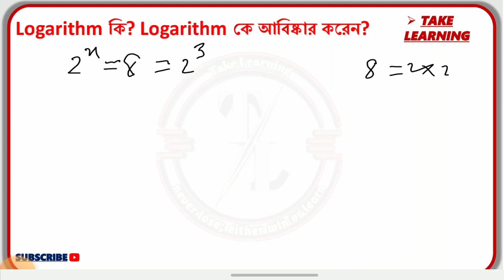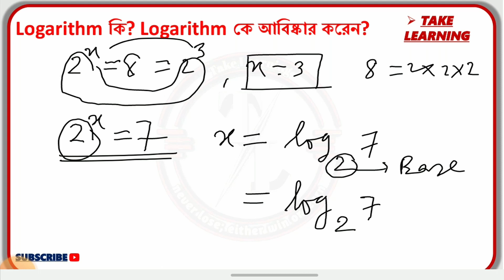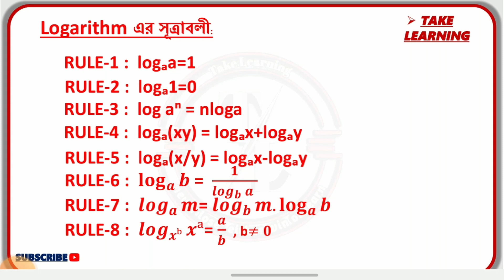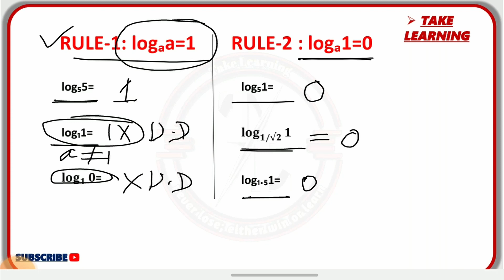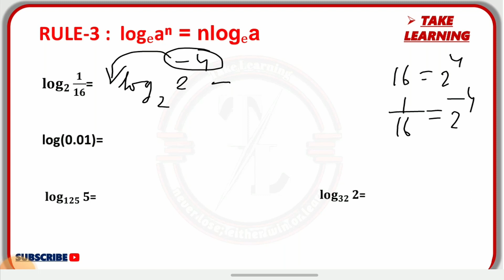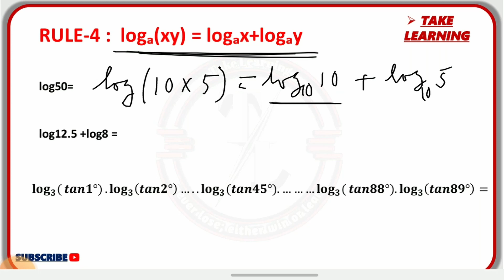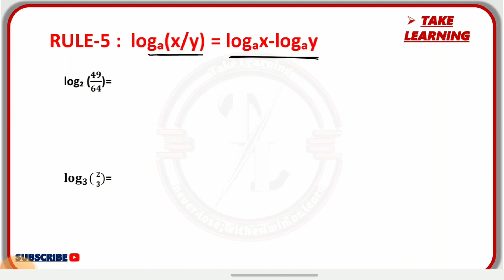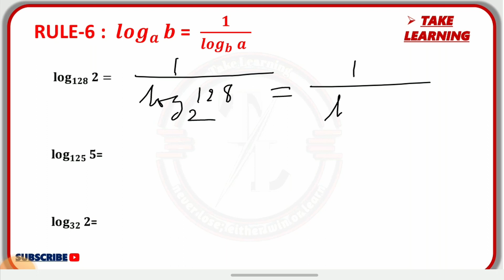What is Logarithm in Bengali | লগারিদমের Basic Concept | Full Details of Logarithm | Class 9th math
Learn How To -- What is Logarithm in Bengali | লগারিদমের Basic Concept | Full Details of Logarithm | Class 9th math

📌DESCRIPTION OF CHANNEL📌
✅Daily Classes
⇒ General Knowledge
⇒ Mathematics
⇒ GI & Reasoning
⇒ Life Science
⇒ Physical Science
⇒ Objective  English

Your Queries--
What is Logarithm in Bengali
লগারিদমের Basic Concept
Full Details of Logarithm
Class 9th math
logarithm class 11
logarithm class 9
logarithm class 11 physics wallah
logarithm basic
logarithm jee
logarithm class 10
logarithm formula
logarithm class 9 icse
logarithm class 11 one shot
লগারিদম
লগারিদম class 9
লগারিদমের সূত্র
লগারিদম class ix কষে দেখি 21
লগারিদম অংক
লগারিদম কি
লগারিদম ক্লাস 11 কাকে বলে
লগারিদম class 11
লগারিদম সুবীর দাস
log for competitive exams
log questions for competitive exams
log chapter for competitive exams
logarithm for competitive exams
logarithm questions for competitive
exams logarithm problems for competitive exams
gnm anm math exam paper
gnm anm math syllabus 2023
gnm anm math class
gnm anm math class 2023
gnm anm math question answer
gnm anm math
gnm anm math practice set
gnm anm mathematics syllabus
gnm anm math question answer 2022
gnm anm math suggestion
anm gnm suggestion 2023 math
anm gnm math question
anm gnm math suggestion
gnm 2023 preparation
gnm anm math suggestion by take learning